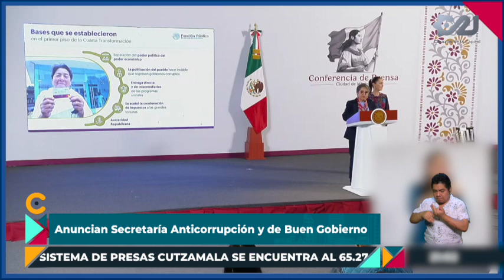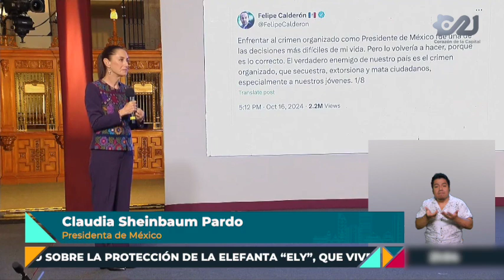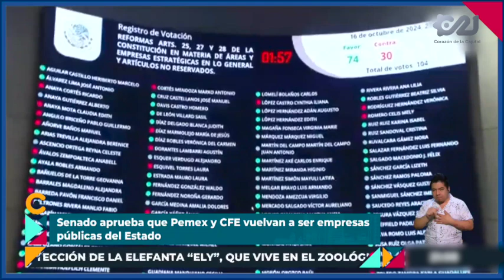El Caleidoscopio de Informe Capital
El Caleidoscopio de InformeCapital
Noticias 17 Octubre

📌 Anuncian Secretaría Anticorrupción y de Buen Gobierno
📌 No puede volver a suceder en México un caso como el de García Luna: Claudia Sheinbaum
📌 Jamás habrá un acto de corrupción en mi sexenio: Sheinbaum